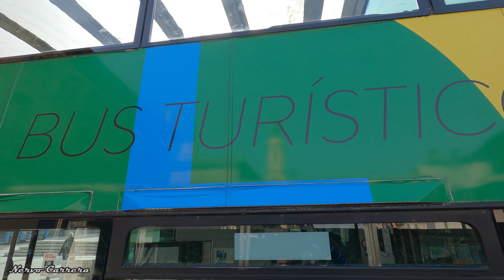Qué ver en ZARAGOZA España - Me subí al fantástico BUS TURÍSTICO | Travel to Spain 🇪🇸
Hola amigos que tal!! Hoy les llevaré a conocer la bella ciudad de ZARAGOZA  a bordo del BUS TURÍSTICO.
Conoceremos diferentes sitios de interés turístico durante el recorrido.
Para más información te recomiendo que visites la siguiente página web,